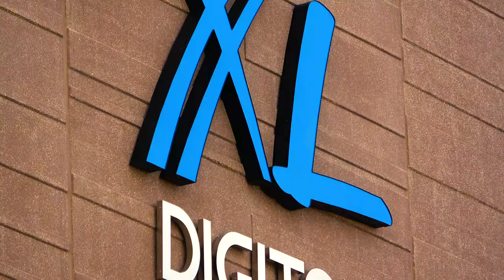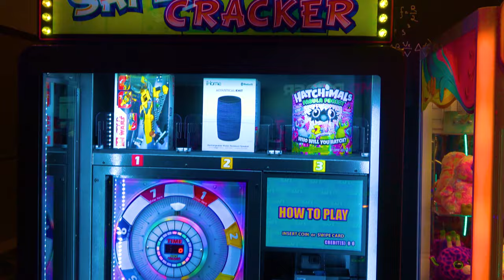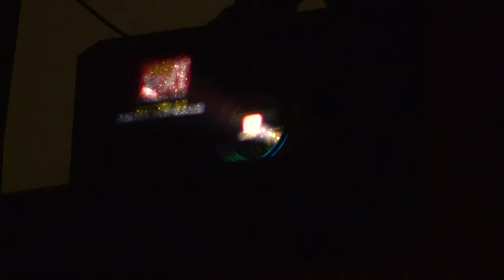Exclusive Palms Theatres & IMAX Video Tour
Enjoy this exclusive video tour of one of Iowa's largest cinema screens, Waukee's new state-of-the-art Palms Theatres & IMAX!

NOW OPEN! Waukee residents just got one of the state’s largest cinema screens in their backyard. An exclusive look inside the city's best attraction. The Palms Theatres and IMAX has an 85+ foot IMAX screen that will blow your mind. It has heated luxury recliners and state-of-the-art sound system, lasers, and projectors in every auditorium. As well as a full bar, restaurant, and an arcade featuring your favorite games! You'll have to see it to believe it! 7 of 15 theater auditoriums are now open 7 days a week including IMAX and XL Digital screen!

Filmed and Produced by Dimitrienko Films

For best experience, please enjoy this video in 4K Ultra HD.